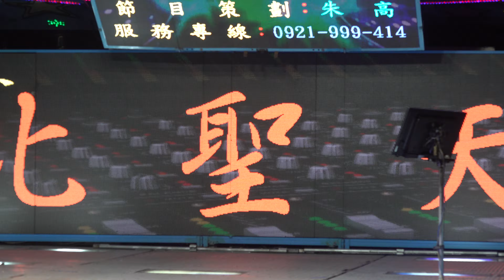北聖天宮新春聯歡晚會Sexy singer(31)roreorer